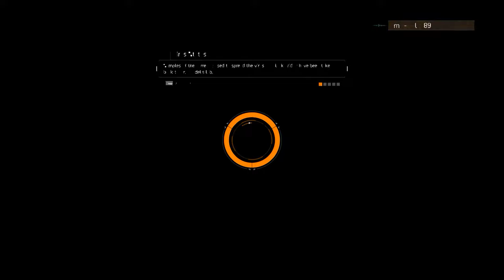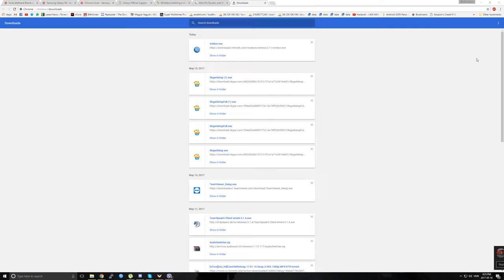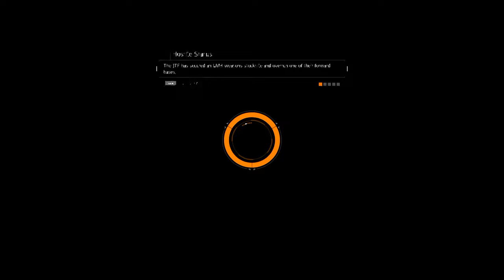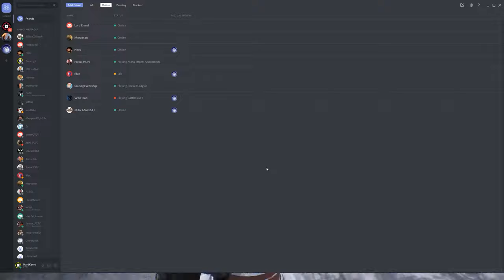The Division - Darabokra lüttek...